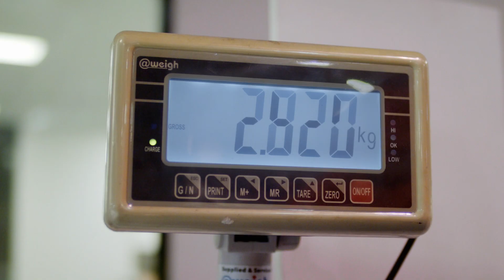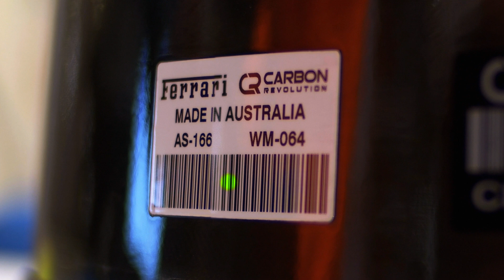Carbon Revolution | Engineering the Impossible by Reinventing the Wheel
“We’ve achieved the engineering impossible by essentially reinventing the wheel.”

Every automotive manufacturer is trying to reduce weight. The best place to do this is with unsprung weight such as the wheels. We’ve achieved this with carbon fiber construction at OE-levels of quality and production. In comparison to forged aluminum, Carbon Revolution wheels decrease wheel mass by 40% to 60%: increasing performance and efficiency, reducing NVH, but exceeding strength and durability standards — this is the holy grail.

Our OEM partners don’t only desire access to the most advanced wheels on the planet, they also demand scale and quality. To deliver this we are industrializing our proprietary manufacturing processes with a goal to deliver 600,000 wheels a year.